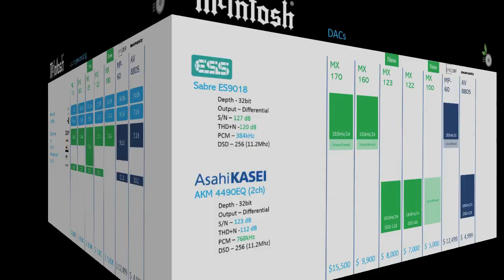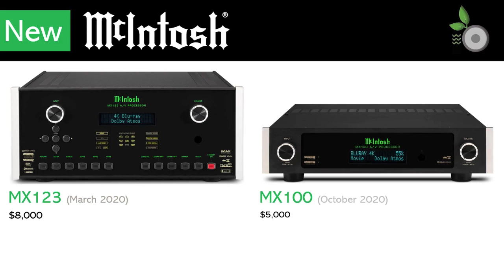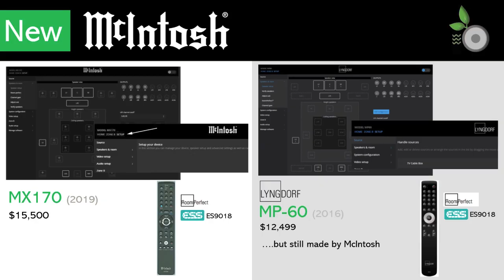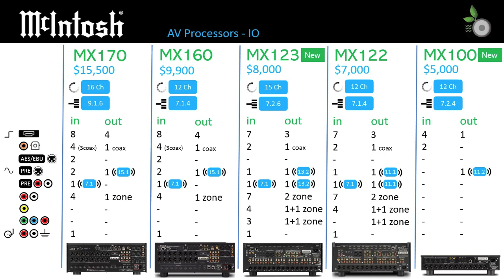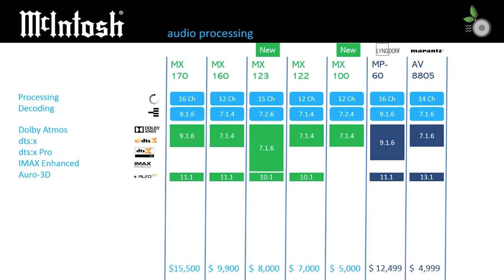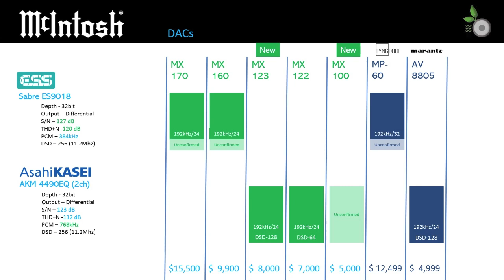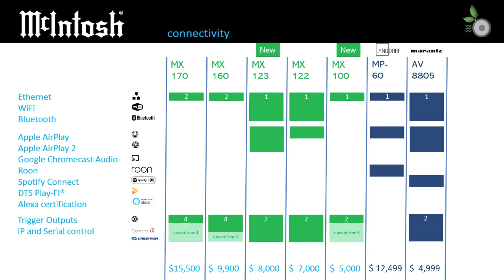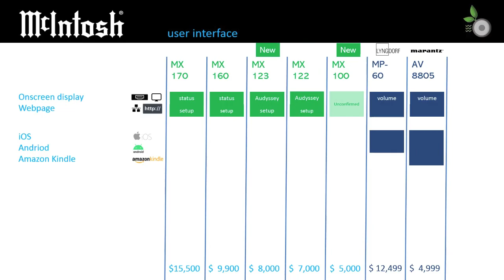McIntosh New 2020 Processors - MX123, MX100 + Entire range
McIntosh New 2020 Processors - MX321, MX100 + Entire range. McIntosh launched two new AV Processors in 2020, the MX321 and MX100 which fill gaps in their portfolio. In this video Ripewave Audio provides an overview on these new models and show 1how this fit into the overall McIntosh processor portfolio and compare against similar offerings from Lyngdorf and Marantz.

This video compliments the Ripewave Audio AV Processor/Receiver Buyer's Guide 2020.

00:00 Introduction
01:29 new McIntosh 2020 models
03:23 Cosmetics
04:11 Similar products
07:47 McIntosh AV Processors
10:28 Room correction
11:04 IO
13:13 Audio Processing
14:33 DACs
16:22 Video Processing
18:06 Connectivity
18:29 User Interfaces
19:21 Conclusion
21:48 Closing